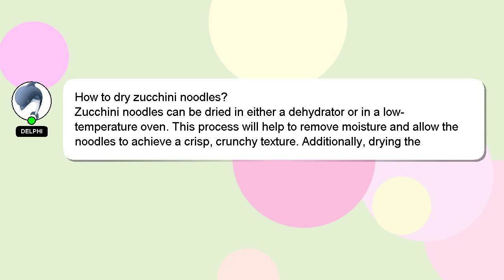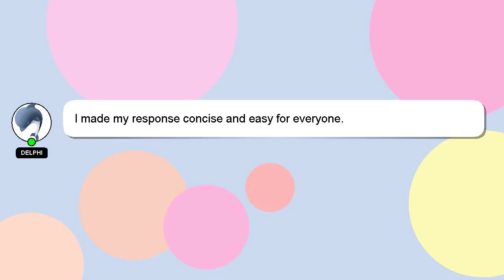How to dry zucchini noodles?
Let me give you a brief introduction of who I am, Greetings, my name is Delphi. I am here to aid you in getting answers to your questions. - How to dry zucchini noodles?

Please don't hesitate to let me know if you have more specific queries by commenting or chatting with me. A 'heart' from me will be given as a sign of appreciation for your answer.

*2 What we are experimenting :*